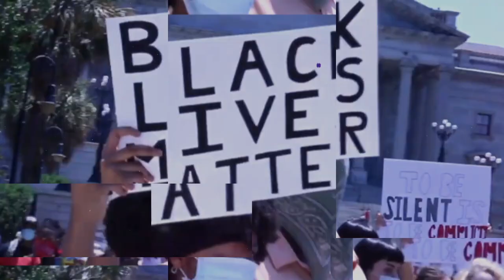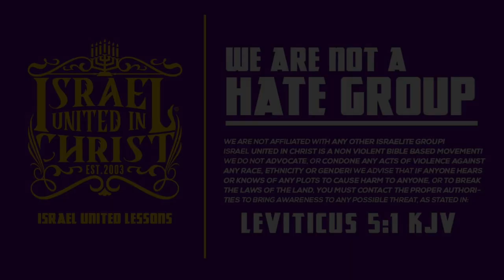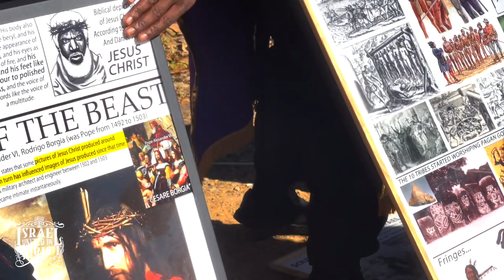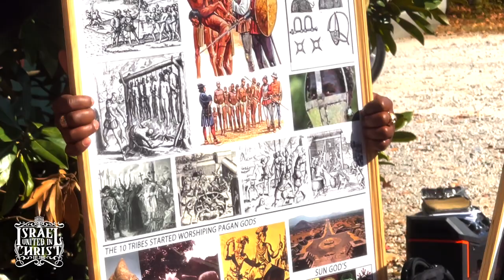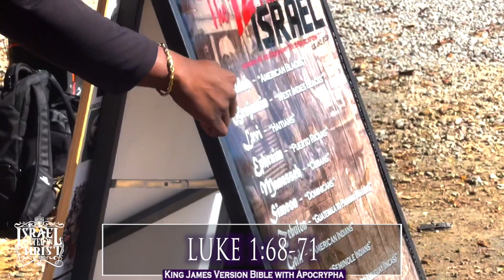IUIC | Examining Your Offences Against God | Columbia SC